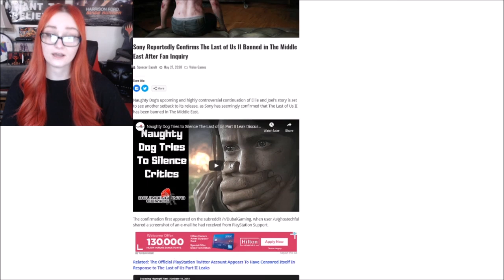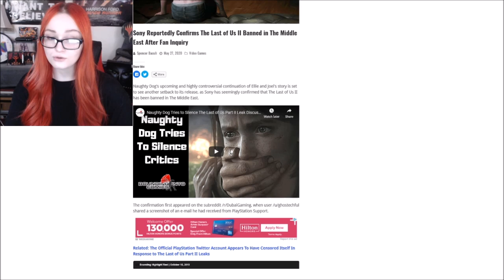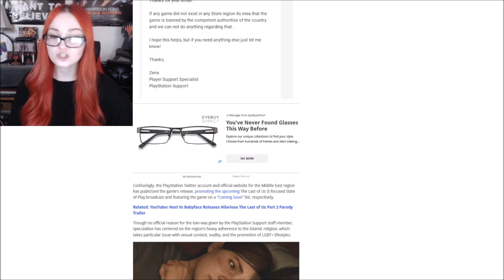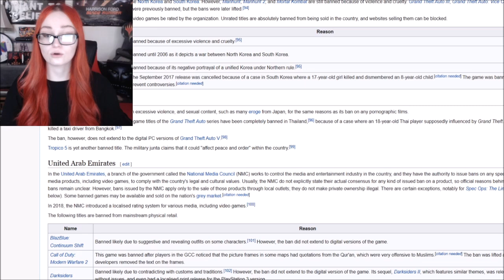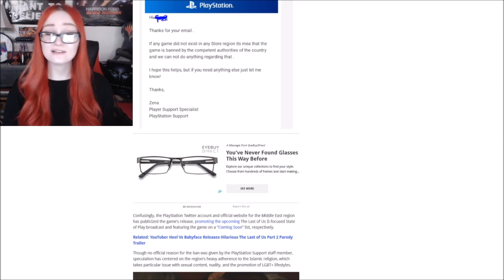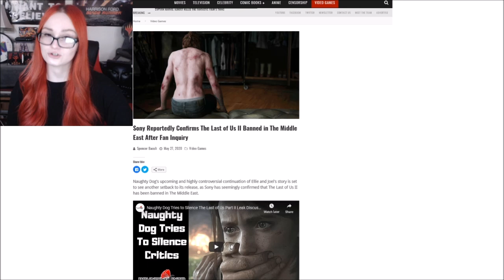Last Of Us Part 2 Banned In Middle East | Where Is The Outrage? Censorship Of Games Continues